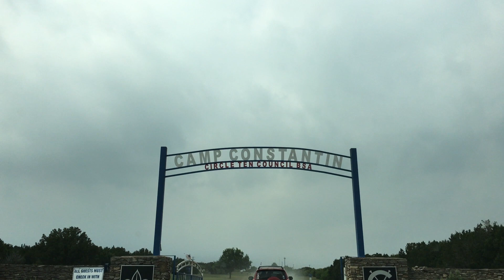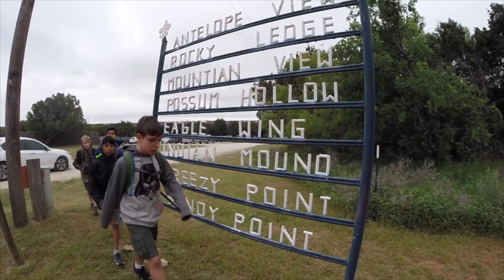April 2017 Campout: Camp Constantin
Troop 807 braves the bad forecast for a great weekend at Camp Constantin on Possum Kingdom Lake.
First Class Orienteering requirement is on the adgenda.